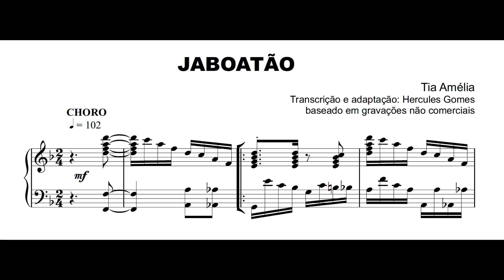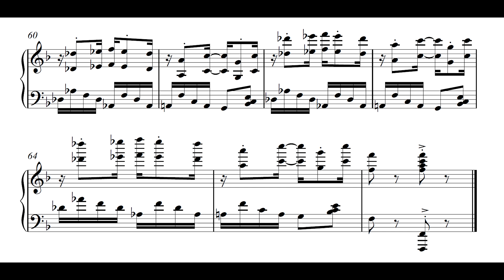Tia Amélia - Jaboatão (Tia Amélia, piano)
Jaboatão, choro de Tia Amélia (Amélia Brandão Nery), interpretado pela autora.

Gravação realizada na residência de Neusa França no Rio de Janeiro, provavelmente em 1959.

Partitura transcrita por Hercules Gomes, a quem deixamos nossos agradecimentos.